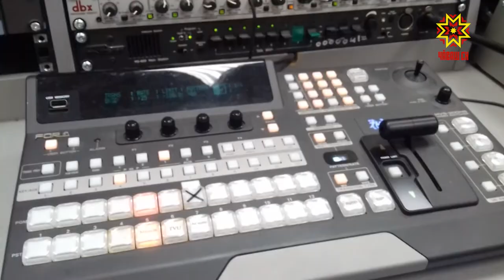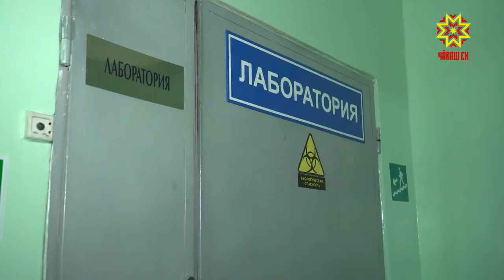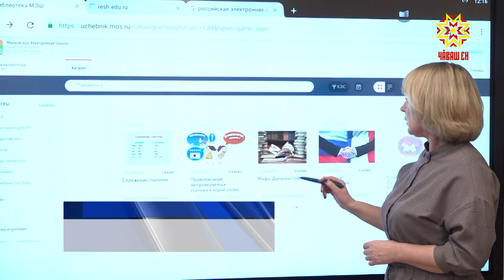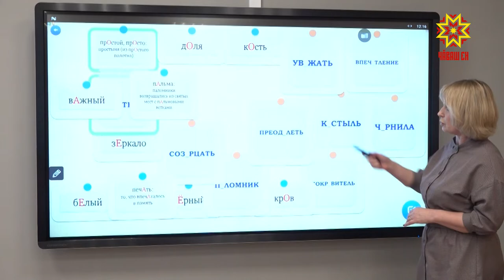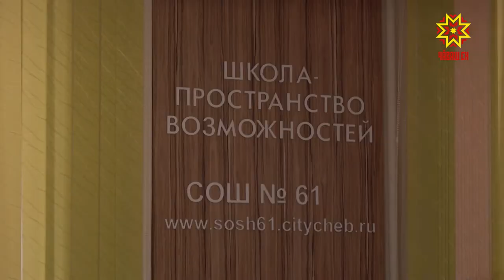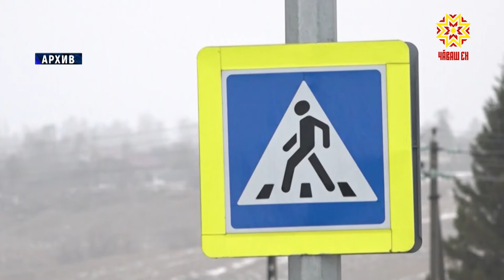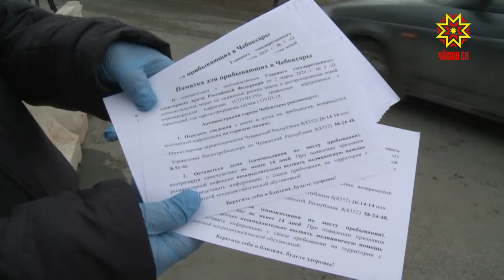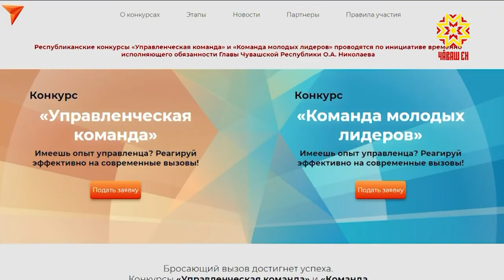Республика 06.04.2020 на русском языке. Вечерний выпуск